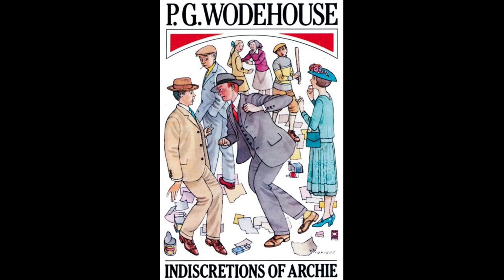Indiscretions of Archie by P. G. Wodehouse - Audiobook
Indiscretions of Archie, by P. G. Wodehouse.

It wasn't Archie's fault really. It's true he went to America and fell in love with Lucille, the daughter of a millionaire hotel proprietor and if he did marry her--well, what else was there to do?

From his point of view, the whole thing was a thoroughly good egg; but Mr. Brewster, his father-in-law, thought differently, Archie had neither money nor occupation, which was distasteful in the eyes of the industrious Mr. Brewster; but the real bar was the fact that he had once adversely criticised one of his hotels.

Archie does his best to heal the breach; but, being something of an ass, genus priceless, he finds it almost beyond his powers to placate "the man-eating fish" whom Providence has given him as a father-in-law.